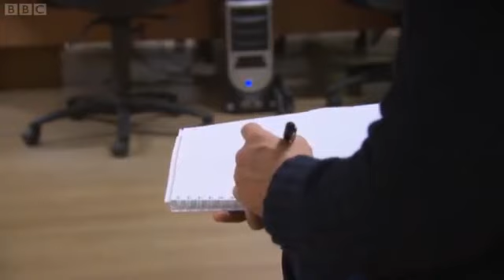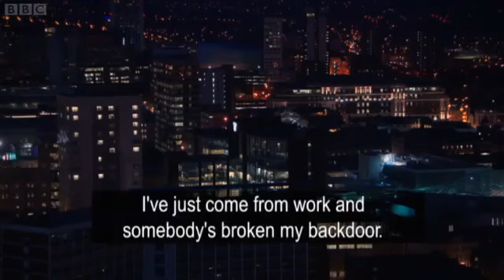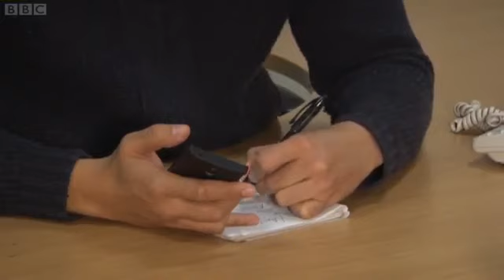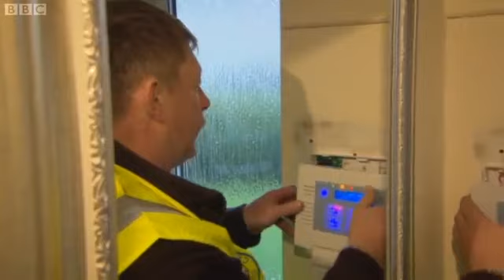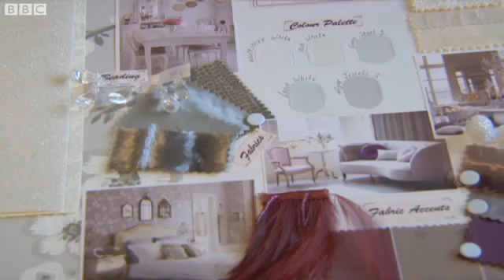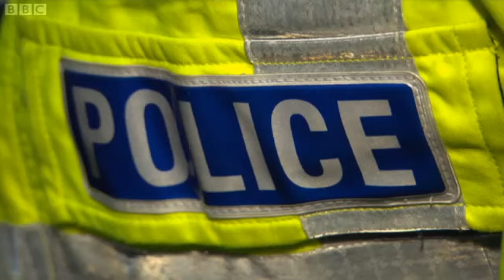Crime Scene Rescue - S01E05 - 19th April 2013